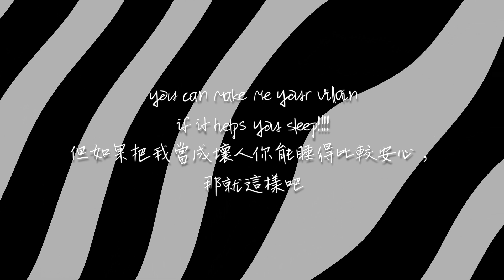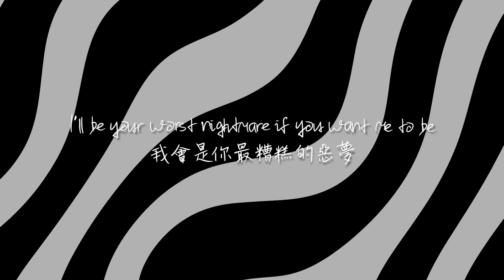我會是你最糟糕的惡夢：Make Me Your Villain 反派角色 - @sarahbarrios Lyric Video 中文歌詞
大家好～我是Agnes :DD
喜歡聽音樂和製作剪輯影片!
希望可以透過我的設計跟剪輯給大家不一樣的感受，
溫暖更多人✨分享更多音樂！

可以獲得我自己設計的歌詞卡喔！（海外的朋友也可以贊助）
郵政信箱：231941 新店郵政第00043號信箱

【更多音樂分享請追蹤Y2K的Instgram】
Y2K Instagram: